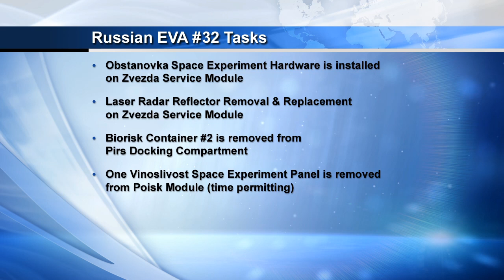Space Station Live: April 16, 2013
The Space Station Live recap video for April 16, 2013. Watch the full Space Station Live broadcast weekdays on NASA TV at 10 a.m. CDT.